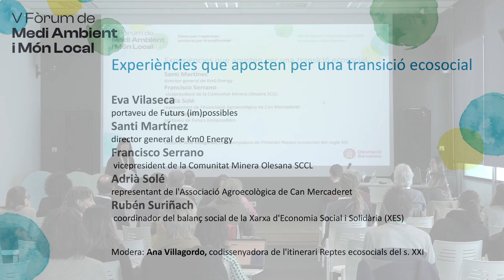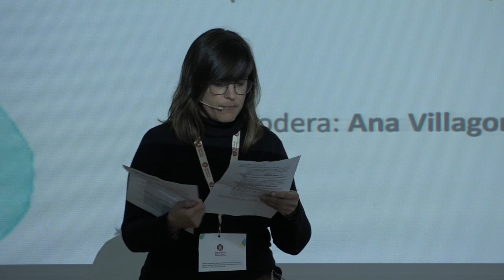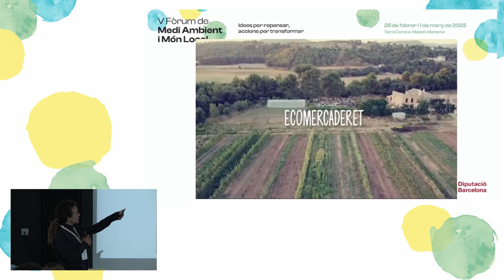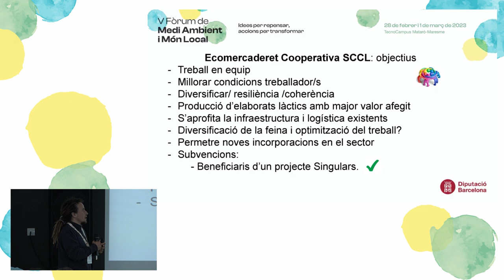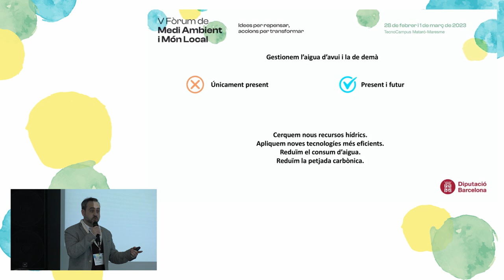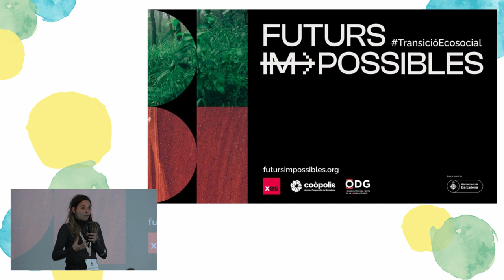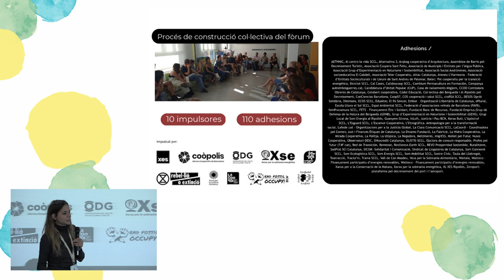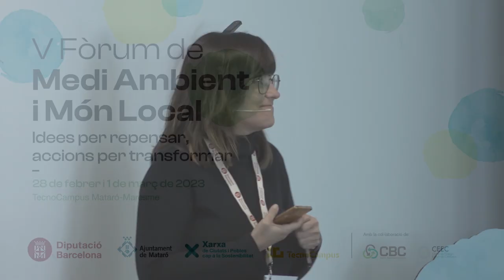Experiències que aposten per una transició ecosocial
L’Àrea d’Acció Climàtica de la Diputació de Barcelona ha organitzat el V Fòrum sobre Medi Ambient i Món Local els dies 28 de febrer i 1 de març del 2023. El Fòrum ha estat el punt de trobada entre els actors públics i privats per explorar línies de futur en l’àmbit de la sostenibilitat local.

El V Fòrum s'ha dividit en tres itineraris temàtics.
L'itinerari sobre reptes ecosocials ha realitzat una taula rodona amb representants de diverses administracions locals.
Continguts:
Intercanvi d’experiències que aposten per una transició ecosocial
Dimarts, 28 de febrer del 2023. Sala Laia l'Arquera.
06:50 Santí Martínez, director general de Km0 Energy
22:50 Adrià Solé, representant de l'Associació Agroecològica de Can Mercaderet
39:54 Francisco Serrano, vicepresident de la Comunitat Minera Olesana SCCL
54:00 Eva Vilaseca, portaveu de Futurs (im)possibles
Modera: Ana Villagordo, codissenyadora de l'itinerari Reptes ecosocials del s. XXI